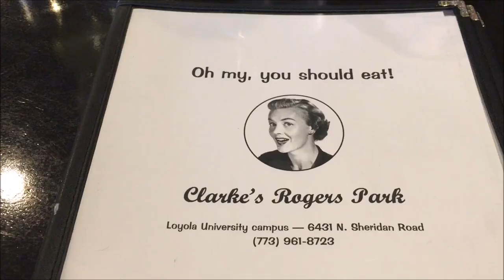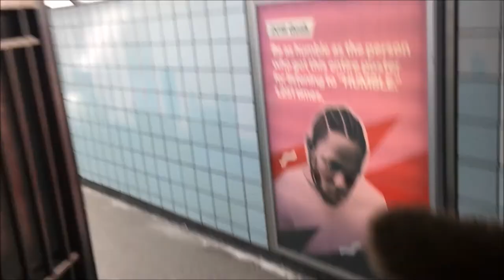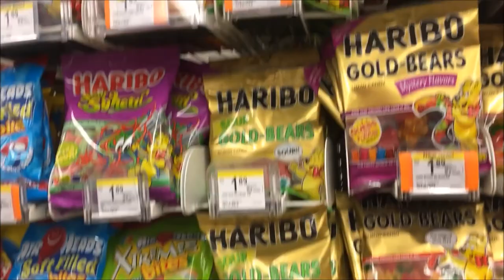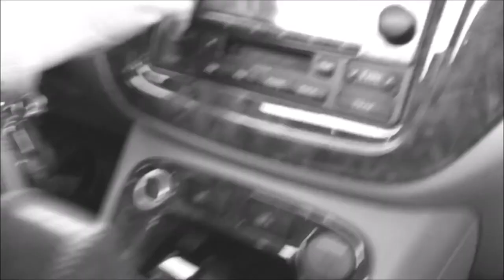A Week in Chicago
January 3rd - 10th, 2018.